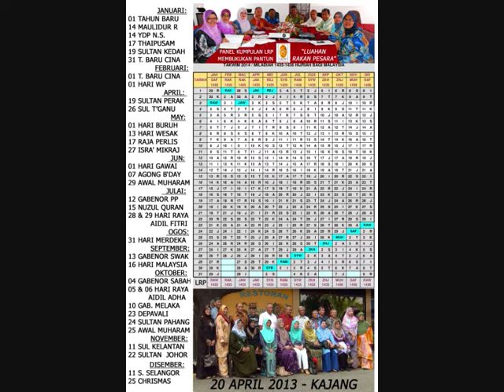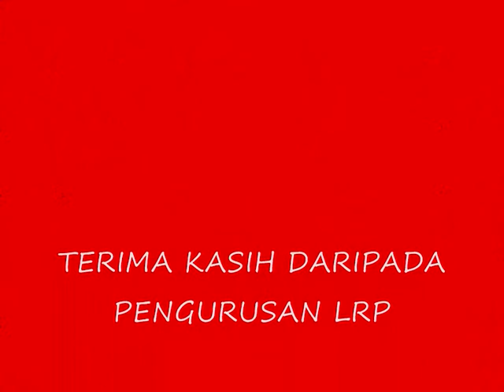LRP MASIH SEGAR DALAM INGATAN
LRP DARI MAYA KE NYATA